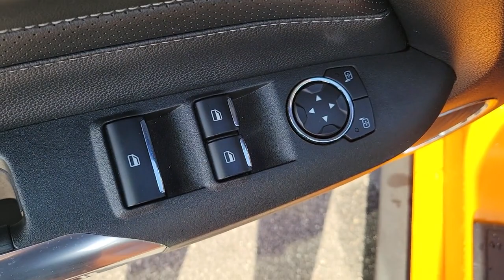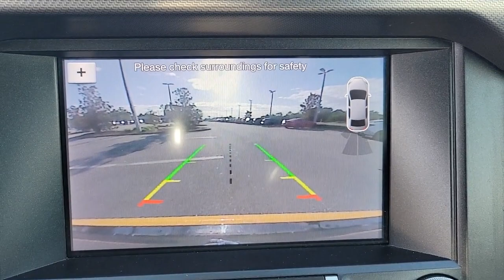2019 Ford Mustang The Villages, Leesburg, Belleview, Wildwood, Crystal River, FL 210589B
Orange Used 2019 Ford Mustang available in The Villages, Florida at
2019 Ford Mustang EcoBoost Premium - Stock#: 210589B - VIN#: 1FATP8UH7K5171346

Village Ford
11660 SE Highway 441

BRAND NEW TIRES! Recent Arrival!